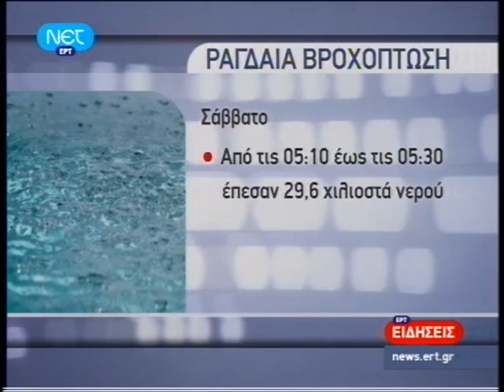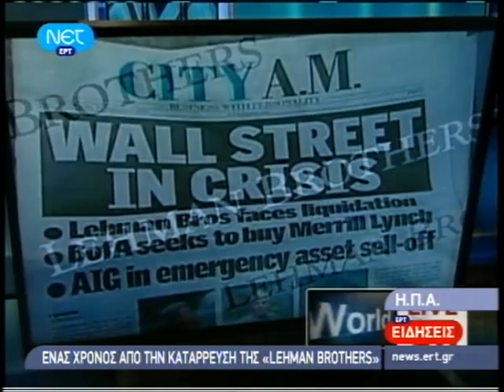ΕΙΔΗΣΕΙΣ 14 - 9 - 2009